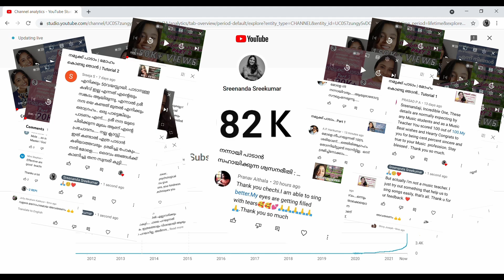നമ്മുടെ ചാനലിന്റെ തുടക്കവും വളർച്ചയും..